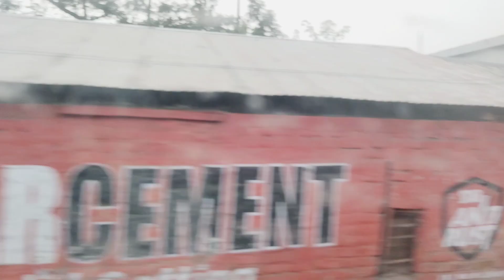বাড়ি ছেড়ে চললাম অনেক দূরে / আর থাকবো না 😥// daily life style vlog